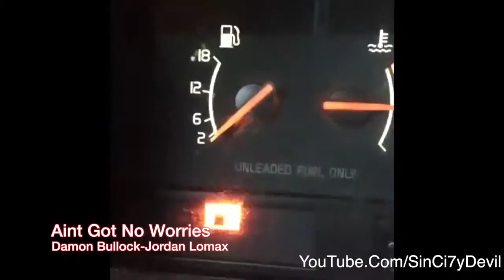Top Vine Videos From July 29, 2013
C69, Christodu69, c69, christodu69, gameplay, call, of, duty, modern, warfare, gta, five, comentary, farcry 4, mode, histoire, libre, personnages